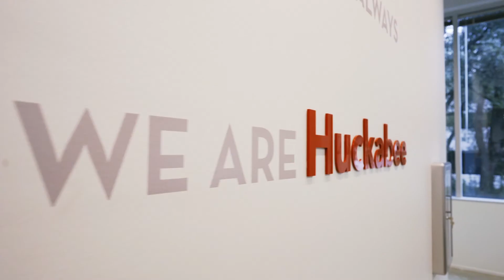More Than a Workplace